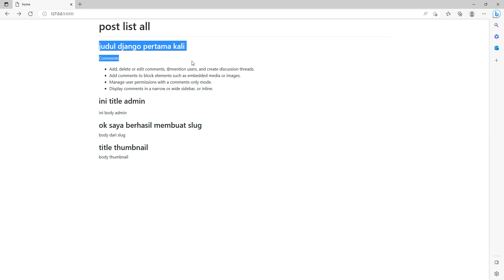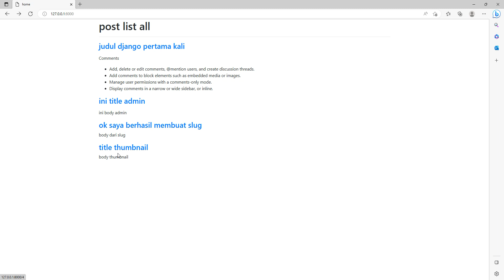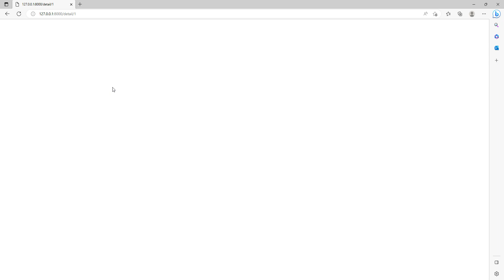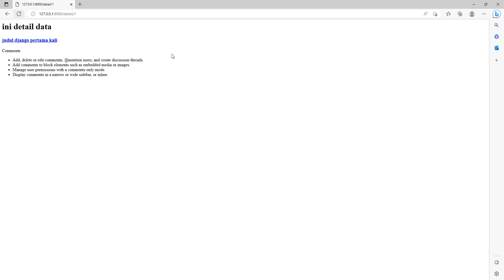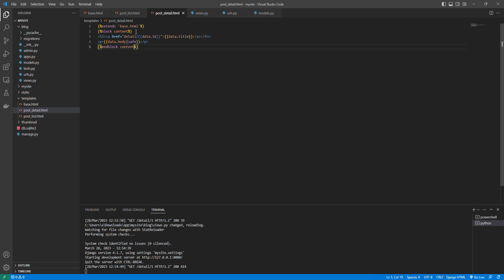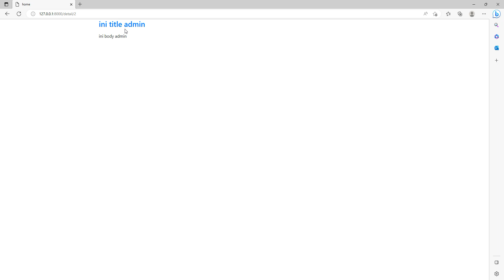menampilkan data detail django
cara menampilkan data detail django
how to views detail id django